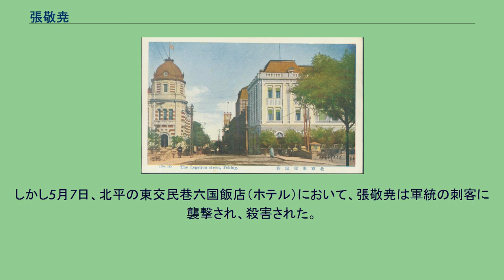張敬尭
張 敬尭（ちょう けいぎょう）は、清末民初の軍人。
北京政府・安徽派、後に北方各派や満州国に属した。
字は勲臣。
県の下級官吏の家庭に生まれた。
しかし張敬尭は若い頃は放蕩を尽くす。
ついには盗賊に身を落として殺人を犯し、京津地区に逃げ込んだ。
1896年（光緒22年）頃、袁世凱の新建陸軍に参加し、随営学堂で学んだ。
その後、保定軍官学堂も卒業し、1911年（宣統3年）には、第6鎮第11協第22標標統となった。
1912年（民国元年）、旧制からの改組により、陸軍第6師第11旅第22団団長に任命された。
1913年（民国2年）の二次革命（第二革命）では、江西省で革命派の軍を撃破する上で功績があった。
そのため、第6師第11旅旅長兼南昌衛戍司令に昇進している。
1914年（民国3年）、第3混成旅旅長として河南省に駐屯した。
白朗討伐に貢献したため、9月に第7師師長に昇進している。
1915年（民国4年）12月25日に護国戦争が勃発する。
1916年（民国5年）1月に、張敬尭は袁世凱から第2路総司令に任命され、護国軍を討伐するために四川省へ出撃した。
当初は、瀘州占領などの軍功により、袁世凱から勲三位・陸軍上将位を授与された。
しかし、次第に反袁世凱の世論の高まり等によって護国軍有利となり、張敬尭も護国軍に敗戦した。
同年6月6日に袁世凱が死去すると、張敬尭は河南に戻る。
そして、自らの地盤を求めて河南省や山西省の奪取を企む。
しかし、これらの実行はならなかった。
北京政府の派閥争いでは、安徽派に所属している。
1918年（民国7年）1月、段祺瑞の命により、張敬尭は南方政府（護法軍政府）討伐のため湖南省へ進軍した。
しかしこの時は、直隷派の呉佩孚や馮玉祥らが長沙を占領するなど、その活躍が目立っている。
それにもかかわらず3月27日、張敬尭は、段祺瑞から湖南督軍兼省長に任命された。
この人事は、当然ながら呉佩孚・馮玉祥らの反感を招くことになった。
張敬尭の実効支配はわずかに長沙と岳陽一帯に限られ、直隷派や南方政府側の軍人たちも湖南省内各地に割拠する状況となる。
しかも、張敬尭の統治手法は搾取的、かつ、拙劣・腐敗したものであったため、湖南省の社会各層の反発まで招くことになった。
1920年（民国9年）6月、南方政府軍が湖南省を奪回しようと反撃に転じる。
しかも呉佩孚・馮玉祥らも張敬尭を見捨てたため、張敬尭は戦わずして湖北省に逃走した。
張敬尭は、その醜態故に段から罷免され、上海へ逃げ込んだ。
東交民巷の六国飯店（右）。
左は横浜正金銀行北京支店 7月の安直戦争で安徽派が敗北すると、張敬尭は奉天派の張作霖を頼り、その上客となった。
しかし、1922年（民国11年）の第1次奉直戦争で奉天派が敗北すると、張敬尭は呉佩孚に寝返っている。
1924年（民国13年）10月の北京政変で、馮玉祥により逮捕されてしまうが、まもなく釈放された。
1925年（民国14年）、山東省の張宗昌を頼り、直魯聯軍第2軍軍長に任命された。
1926年（民国15年）、安国軍第2方面軍副司令をつとめるなどして中国国民党の北伐軍と戦った。
しかし1928年（民国17年）9月、張宗昌の敗北とともに、張敬尭も下野し、大連へ逃亡した。
1932年（民国21年）、張敬尭は満州国に降る。
1933年（民国22年）には平津第2集団軍総司令に任命されるなどして、華北で各種軍事・謀略活動に従事した。
その一環で、張敬尭は密かに北平（北京）入りし、旧部下たちを組織して日本軍に呼応しようとした。
しかし5月7日、北平の東交民巷六国飯店（ホテル）において、張敬尭は軍統の刺客に襲撃され、殺害された。